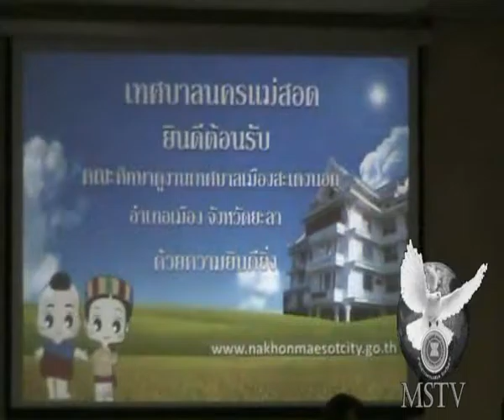230160เทศบาลนครแม่สอดต้อนรับคณะศึกษาดูงานเทศบาลสะเดา